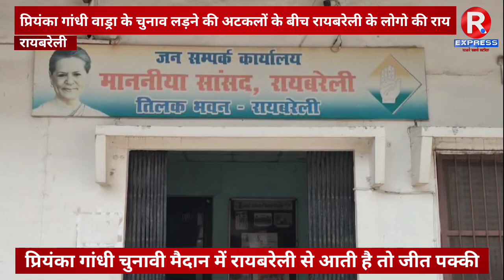रायबरेली से प्रियंका गांधी वाड्रा के चुनाव लड़ने की अटकलों के बीच वासियो ने अपना पक्ष रखा !!!